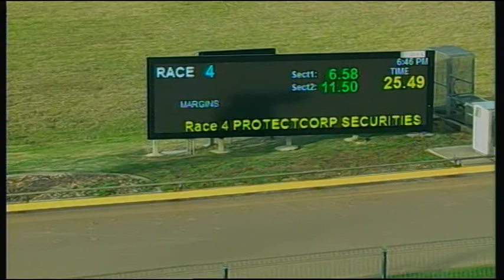WBL THU 15 MAR 18 R4